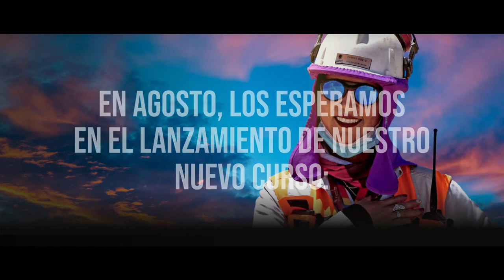TRAILER COMPROMISOS 2030